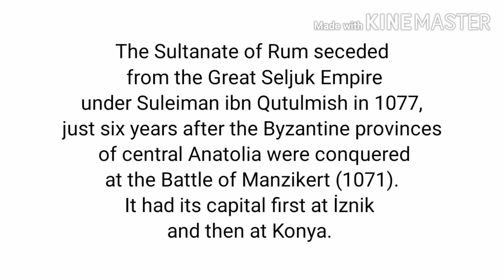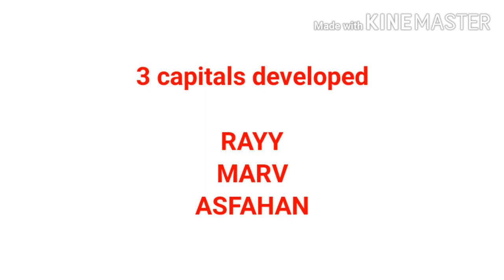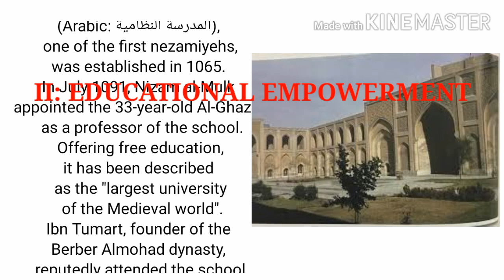DU THAMADDUN 8 : SELJUKES-CULTURE AND DEVELOPMENTS